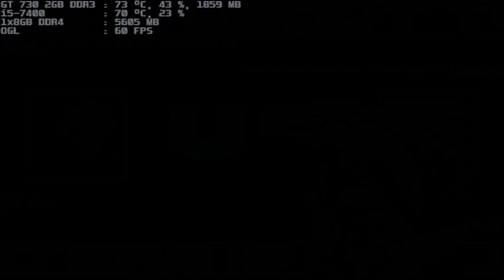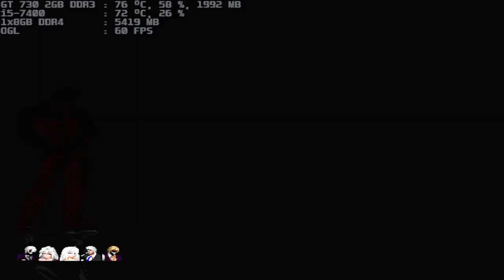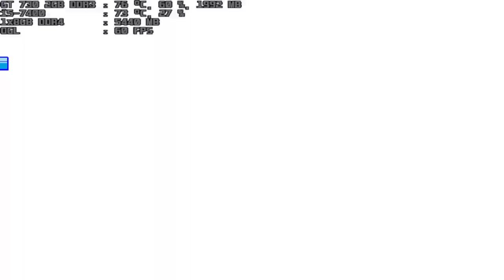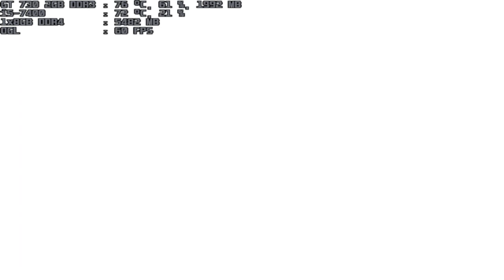mugen 1.1 blue arena vengeance 1p vs archimonde 1p